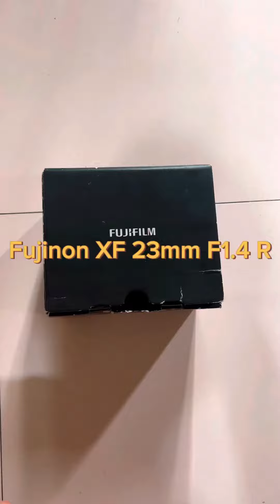Fujinon XF 23mm F1.4 R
Unboxing of my Fujinon XF 23mm F1.4 R lens! Awesome lens for my X-T5!!!